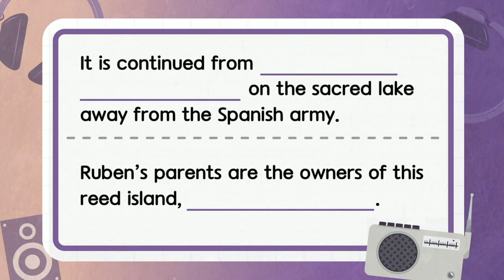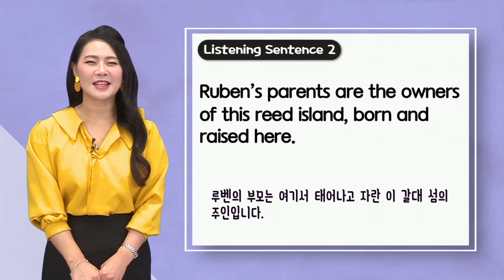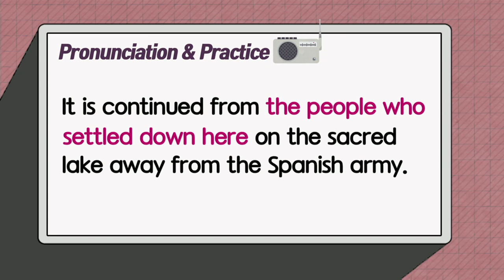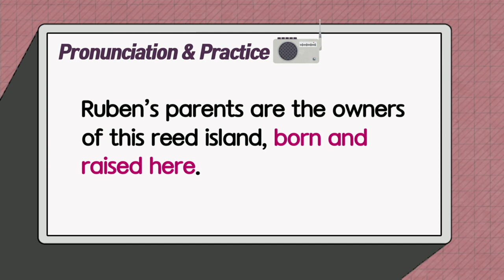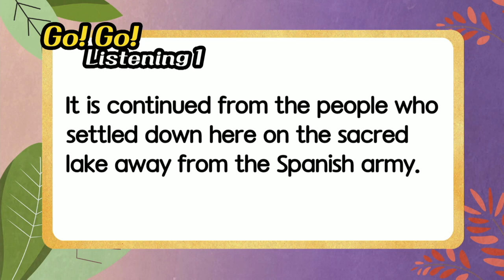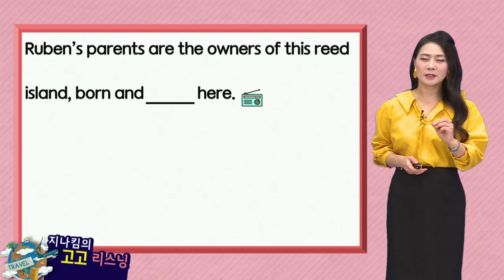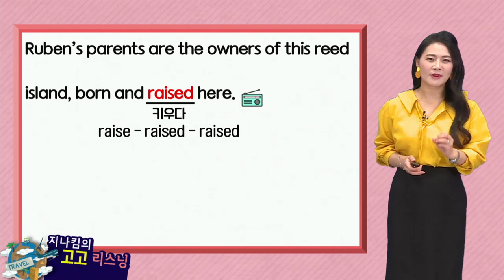매일 10분 영어- 지나킴의 고고 리스닝 Listening 787 the people who settled down here & born and raised here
Listening 787  the people who settled down here & born and raised here